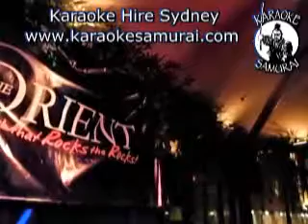Orient Hotel in The Rocks, Fri 10pm~2am Act 26